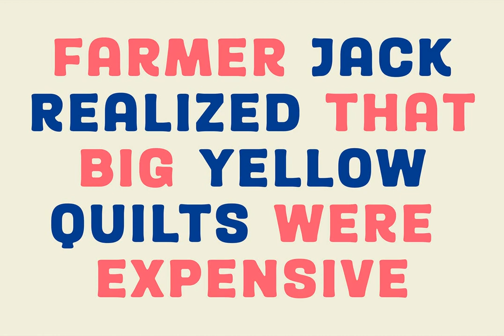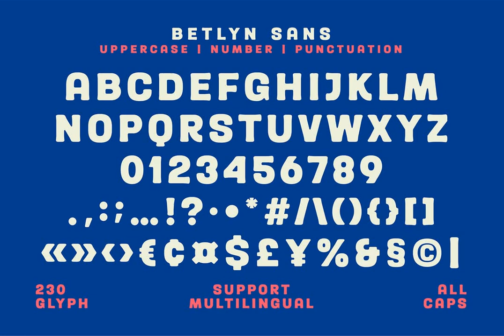Betlyn Font - Download at YouWorkForThem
Download Betlyn Font at YouWorkForThem

Betlyn is a script font design published by Abbasy Studio